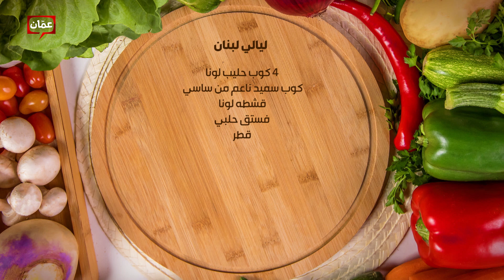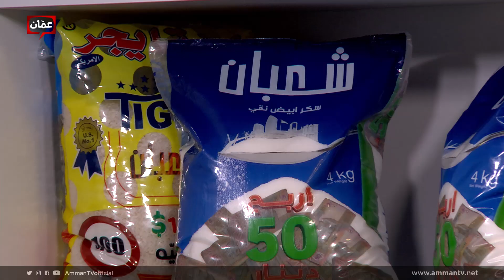طريقة عمل ليالي لبنان من الشيف امتياز الجيتاوي وأخصائية التغذية دانا نفاع - فطور سحور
برنامج فطور سحور يأتيكم من السبت للجمعة من الساعة 03:00 - 04:30 على شاشة عمّان تي في حلقات وأكلات مميزة، وأطباق رئيسية وحلويات ومقبلات شهية، مع الشيف امتياز الجيتاوي والشيف هانية العنبتاوي وأخصائية التغذية دانا نفاع